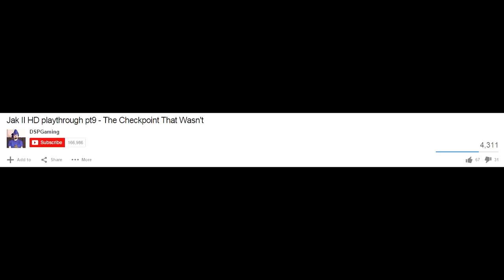Dark Ego - Part 1 (DSP vs Jak II)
I blew my creative load with the opening to Ground Gears so I asked our subscribers to make some art that you would find at the beginning of a Phil playthrough. In order:
-ShadedGamer
-Razz415, who wants to plug "Plant Milkweed to Save the Monarch Butterfly"

To kill time in between Phil's failings, we played "Would You Rather?". Now you can learn something about us (and let me know if this is too gimmicky and we should drop it).

Bucket and I were eating between videos so I apologize if there are food sounds during the times where we are chatting.